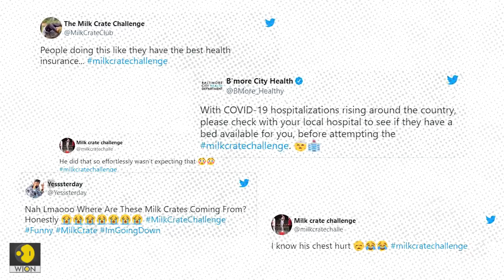'Milk Crate Challenge' takes over internet, doctors express concern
The milk crate challenge that involves walking over a pyramid of precariously balanced milk crates has gone viral on social media. TikTok and other social media sites have been flooded in recent days by videos of people in the United States and some other countries showed people trying to balance themselves on a pyramid of milk crates, mostly failing in their attempt.